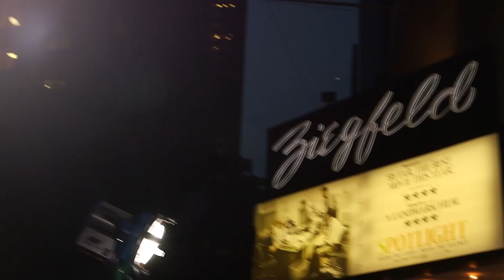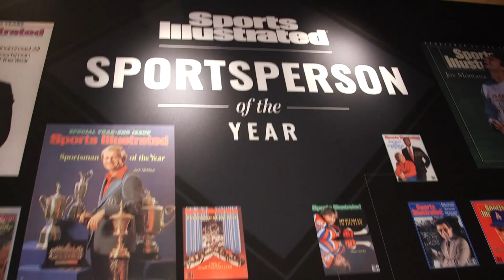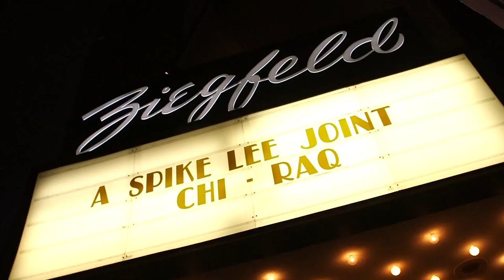Fashion, Films and Finales Behind The Velvet Rope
On this episode, we go backstage and on the pink carpet of the Victoria's Secret Fashion Show, talk with the cast and filmmakers of "Spotlight" and "Chi-Raq", catch up with Sports Illustrated's Sportsperson of the Year, and say goodbye to "Downton Abbey".